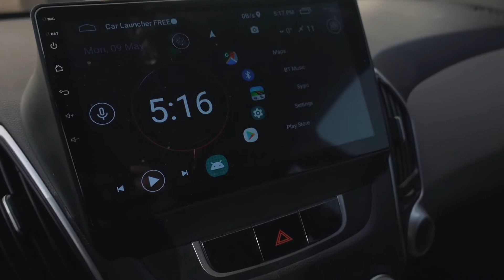Exploring Mutrah Fort | Muscat | Sony ZV 1 | Oman vlogs | Hindi Urdu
Explore the epic sunset we experienced at Mutrah Fort in Muscat, Oman. Complete vlog is made using Sony ZV 1 vlogging camera.

Muttrah Fort (قلعة مطرح) is a historic fort in wilayat Muttrah in Muscat. The fort sits on a dominating position on the hills overlooking the natural harbor of Muttrah, which would have made it quite an impregnable position to defend Muttrah from attacks while also allowing observation of the surrounding territory from its watchtowers.

About this channel:
This channel has photography tips in urdu and hindi as well as post processing techniques and other photography related content.